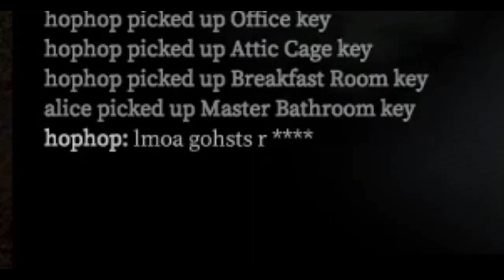Night of the Little Sisters (DEVOUR)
The clock strikes midnight...
Can Alice and Lily put aside their differences in time to stop the ancient prophecy??
Two friends play a horror game together!

🎥 EDITING: Popato!
🎨 THUMBNAIL: Gutsybird!
🎮 GAME: DEVOUR
🌱 VTUBERS: alicesawyer and lilyhops
⭐ALSO FEAT. chaostix

My name is Lily Hopkins and I like to pop and I love to hop!!!
I'm a vtuber!! I love laughing and goofing off.

I play all kinds of games on YouTube and twitch. Some people even think I'm cute!
Be my big brother already!